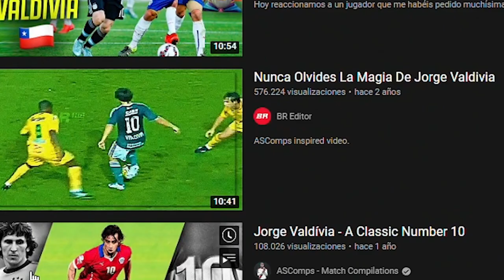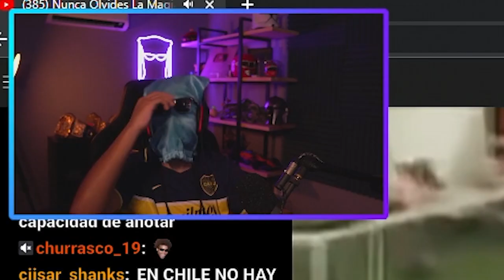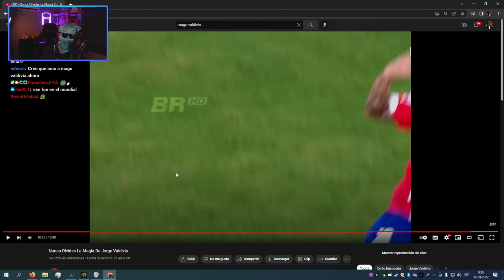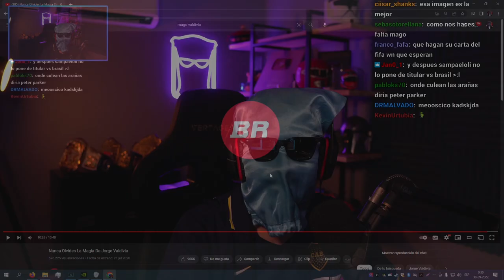🎩Las Mejores Jugadas del Mago Valdivia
Hoy vamos a reaccionar a las mejores jugadas del mago valdivia especificamente de la epoca dorada de la roja, una de las mejores epocas ;)